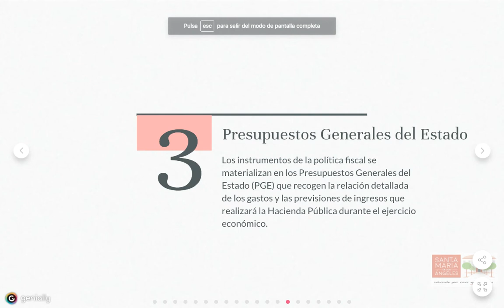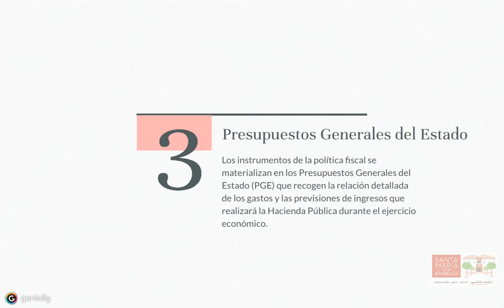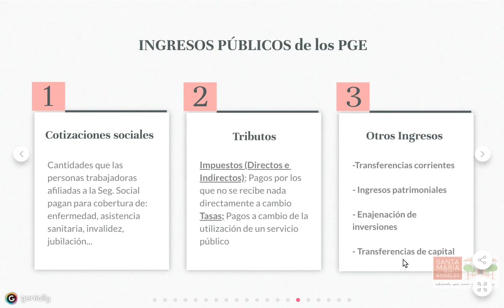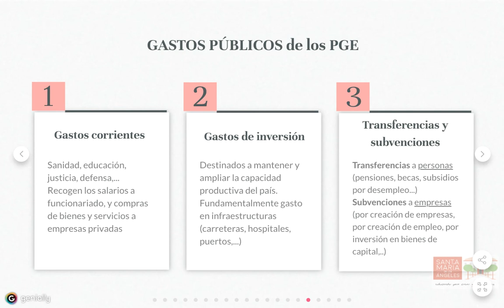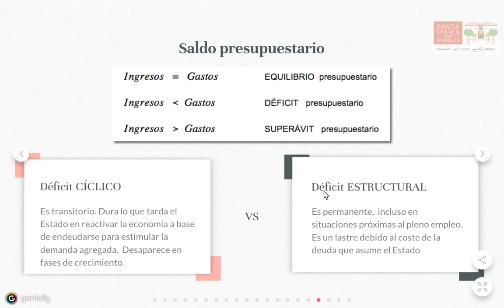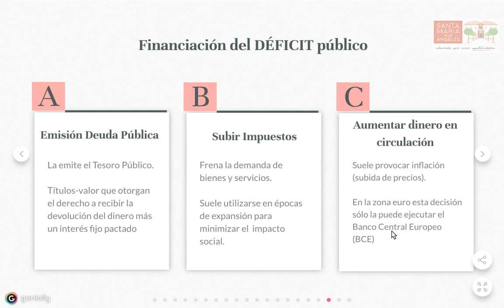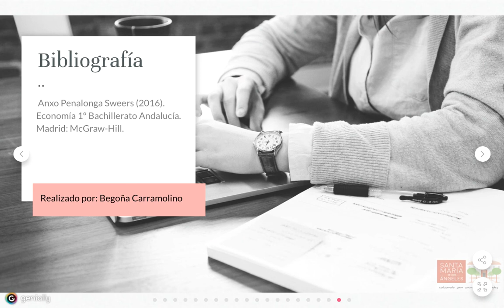Políticas macroeconómicas 3: Presupuestos Generales del Estado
Presupuestos Generales del Estado; Ingresos y Gastos  públicos,  saldo presupuestario y financiación del déficit público